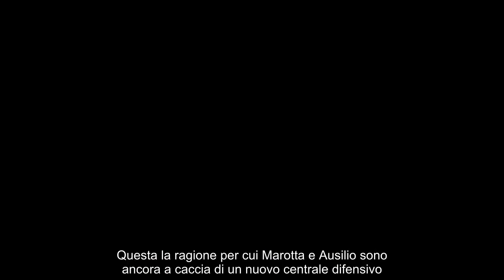Bye bye Inter e Serie A firma vicina coi bianconeri